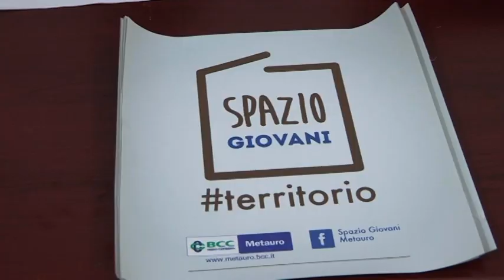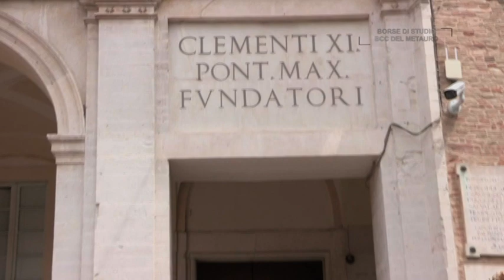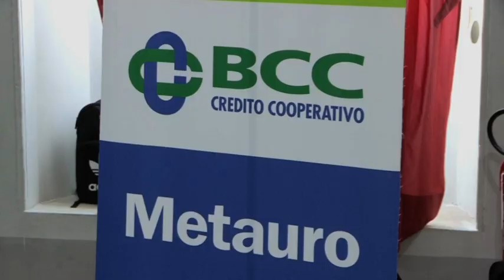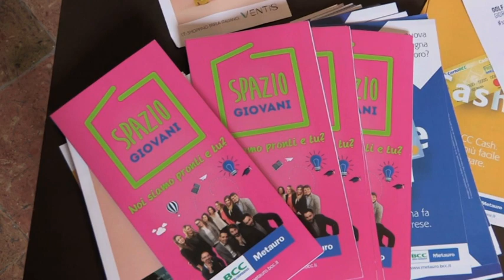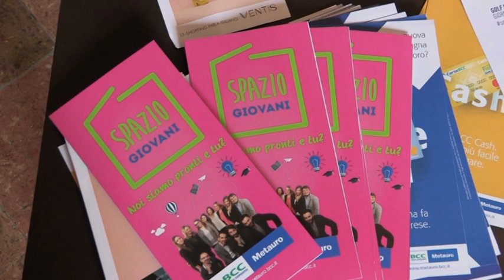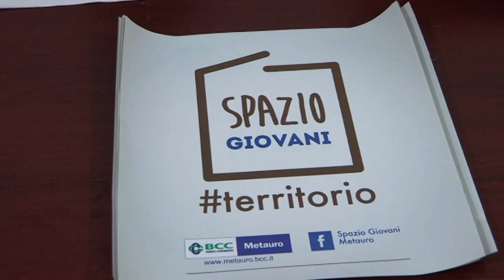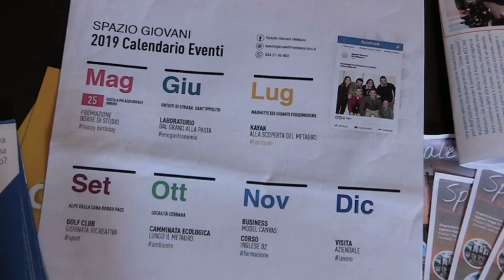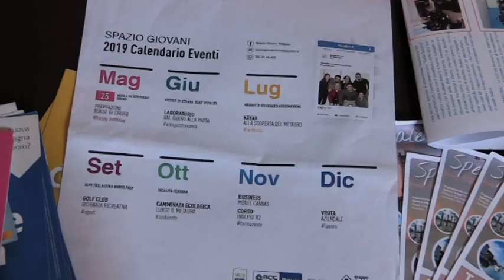BCC Metauro - Premiazione Borse di studio Urbino (25 maggio 2019)